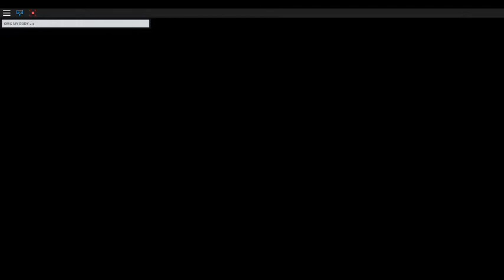Creator Of The Game | Roblox | Mission Series Surviver mode part 3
Mission The Forgoten City have Change name to Mission Series now cheack the game out
Im playing with the Creator of the game Nitefal